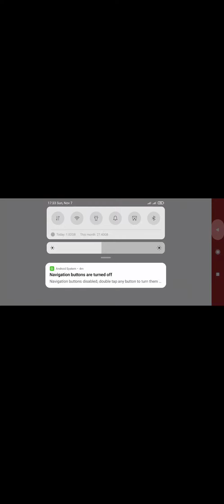Snake Battle: Color Mode